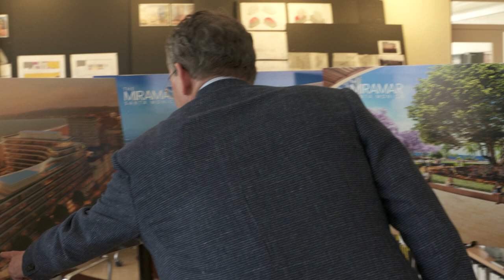Cesar and Rafael Pelli Discuss: Santa Monica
Cesar and Rafael Pelli discuss their history in Santa Monica and how it influenced their work on the new Miramar Santa Monica.